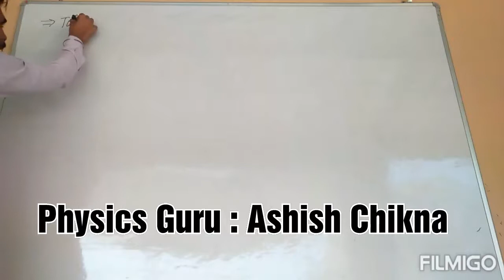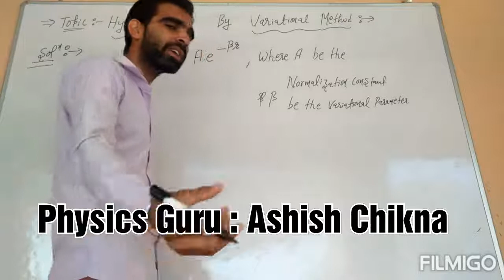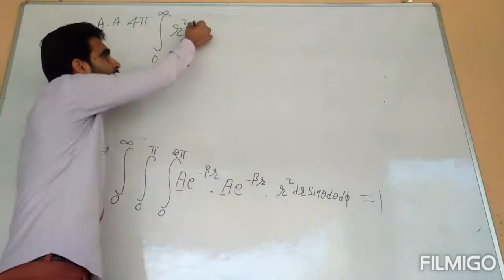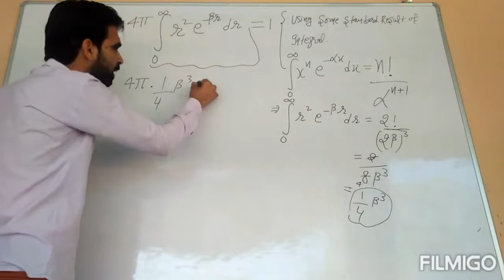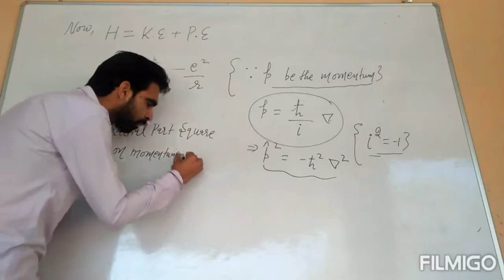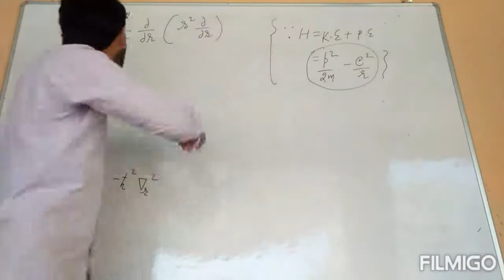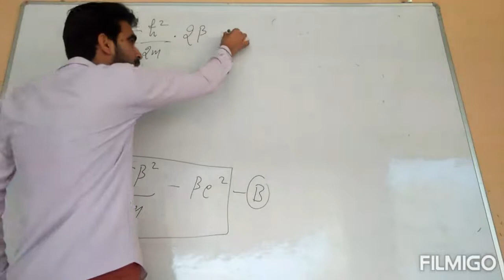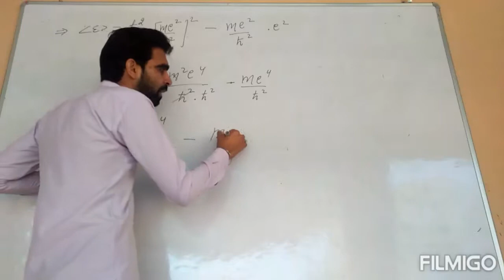Hydrogen Atom Molecule express By Variational Methods (Quantum Mechanics) Imp.M.SC,NET-JRF,GATE,TIFR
Hydrogen Atom Molecule express By Variational Methods (Quantum Mechanics) Imp. For :- M.SC,NET-JRF,GATE,TIFR
Regards: Ashish Chikna